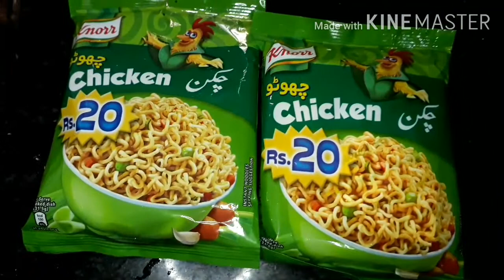Noodles Pizza Recipe - Noodles Pizza Without Oven - Maggi / Knorr Noodles Pizza - Gulmas Cuisine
Welcome to Gulmas Cuisine for easy and new recipes!

Let's Make noodles pizza without oven and with simple ingredients.
Make this Pizza and everyone will love it.